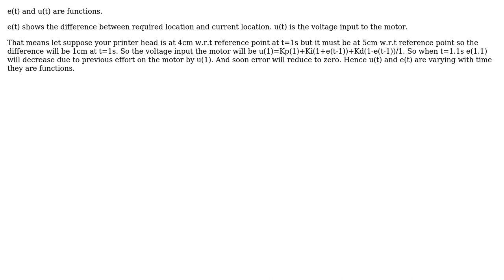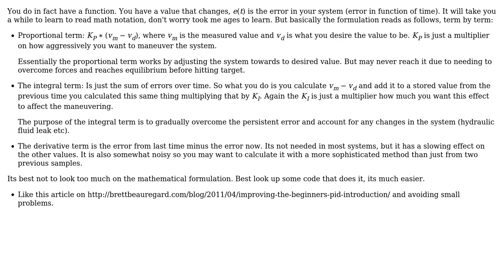Engineering: Implementing PID feedback control (2 Solutions!!)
Engineering: Implementing PID feedback control

With thanks & praise to God, and with thanks to the many people who have made this project possible! | Content (except music & images) licensed under CC BY-SA | Music | Images & others | With thanks to user Taha user joojaa user Jay and the Stack Exchange Network Trademarks are property of their respective owners. You are responsible for your own actions.